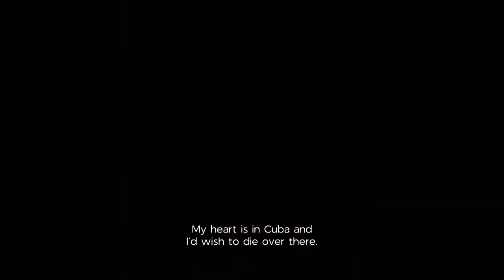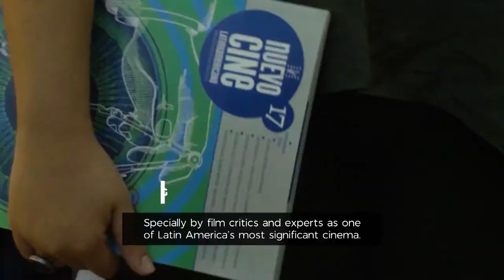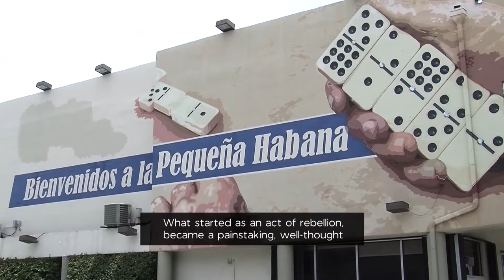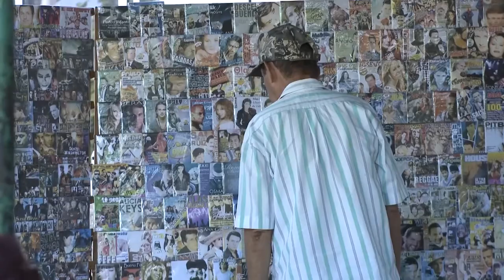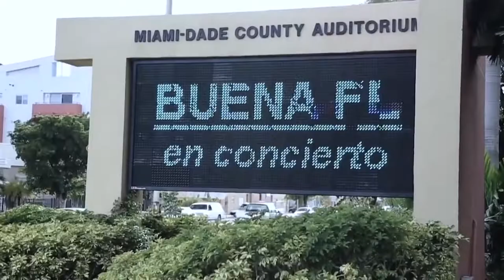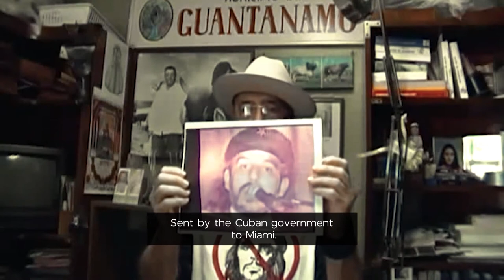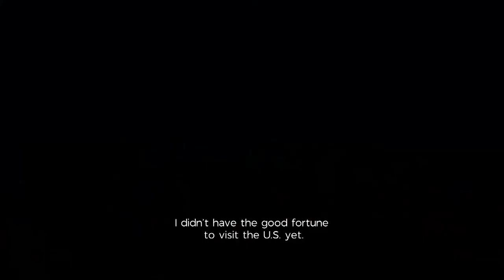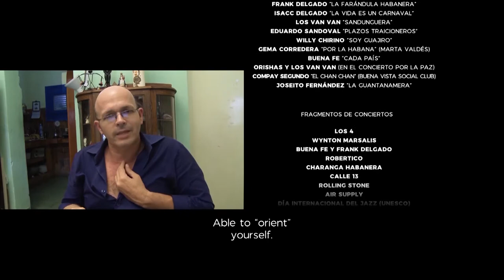EX Change Documental de Juan Carlos Travieso Fajardo y Harold Cárdenas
Este documental se filmó durante 4 años en La Habana y Miami y se estrenó en Cuba en 2017

Sinopsis: Incluso en los momentos más difíciles la cultura ha sido un puente entre Cuba y Estados Unidos. Este documental aborda los conflictos, prejuicios, aciertos y errores en este proceso de intercambio cultural. El esfuerzo de muchos por acercar dos países a través de la cultura.
En sí mismo el proceso de realización de este documental fue un ejemplo del intercambio cultural entre ambos paises.

Productores Ejecutivos: Javier Otero y Ángel Piedra
Producción: Blue Night Entretainment, Caminos (CMLK)
Dirección Juan Carlos Travieso (codirección Harold Cárdenas)
Guion: Harold Cárdenas y Juan Carlos Travieso (con la colaboración de Javier Otero)
Dirección de Fotografía: Gabriel Dávalos y Abdis Rodríguez
Edición Daniel Diez Jr.
Música original de Ernesto Cisneros
HD Tiempo: 52 minutos

Versión especial para YouTube
Este documental formó parte de la Muestra Fuera de concurso del Festival de Málaga, el Festival de Cine de La Habana y se presentó en el Festival América Latina de Setè, Francia y en Toronto, Canadá. Se ha presentado además en muestras y festivales internacionales en varios paises entre los que se destacan Suiza, Francia, Chile y España.